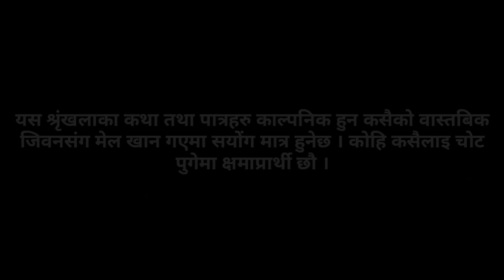Lockdwon मा के भयो यि बालक माथि हेर्नु होस ।। Nepali sort movie ..